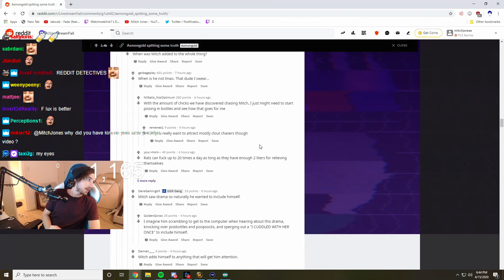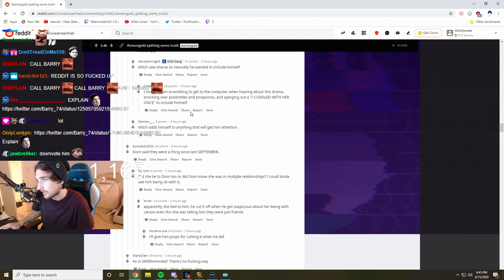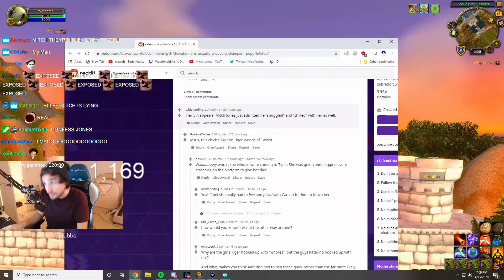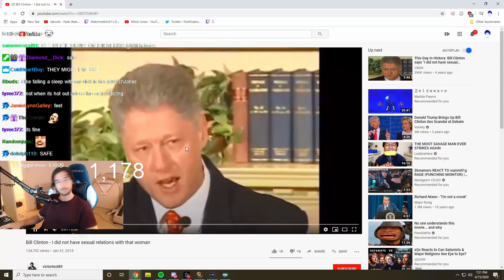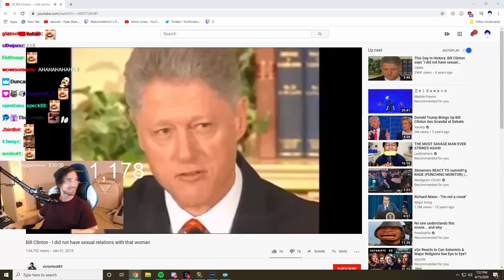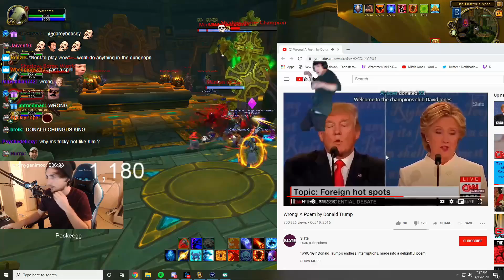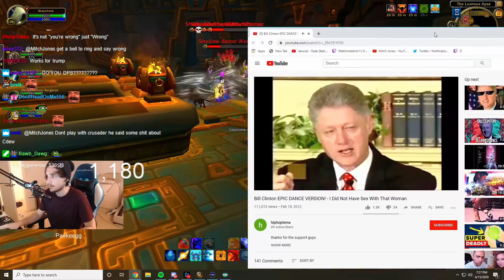I did not have sexual relations with that woman - Mitch on the Katerino drama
Mitch Jones responds to Reddit detectives regarding him and Katerino